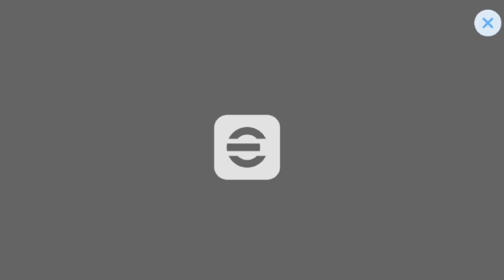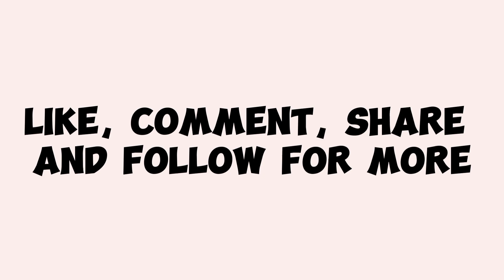Trailer 💥 Epic: English League Guardians. Brand new boosted cards of Vieira, G. Silva and P. Cech.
Trailer 💥 Epic: English League Guardians. Brand new boosted cards of Vieira, G. Silva and P. Cech. Who have you got? Which player is your target?